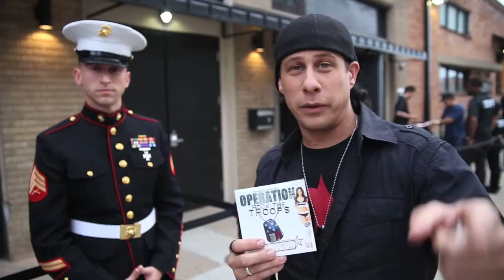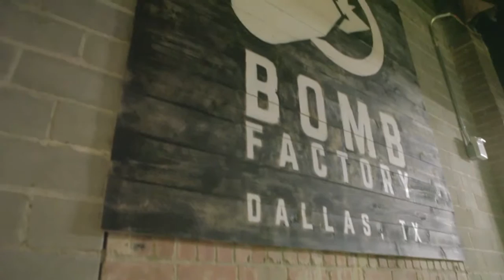ORT TV Show Clip - Featuring troops meet Three Days Grace at Bomb Facotry, Dallas Texas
ORT TV Show Clip - Featuring troops meet Three Days Grace at Bomb Factory, Dallas Texas

WATCH, STREAM or BUY the Operation Rock The Troops movie at this link. If you purchase the movie and show me the receipt I will I will send you Episode 1 of our Docu-Series for FREE!